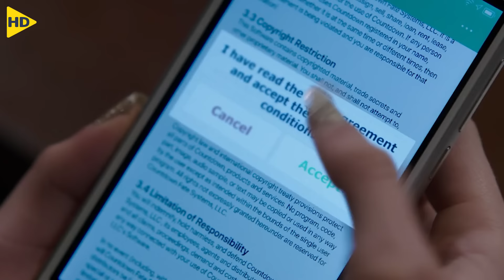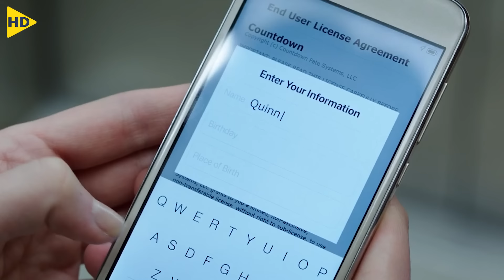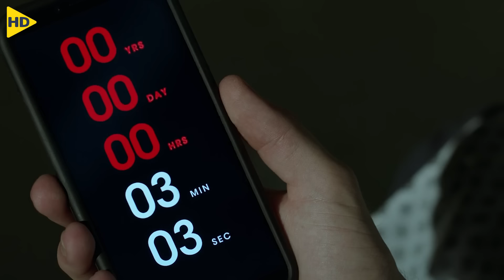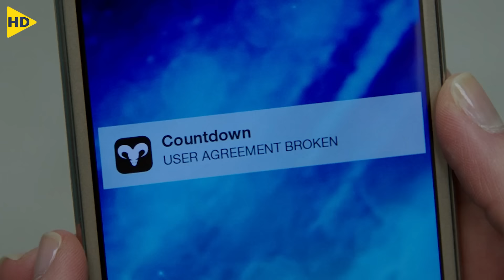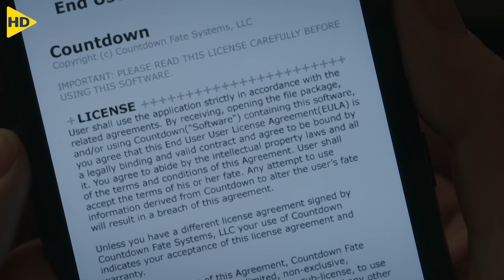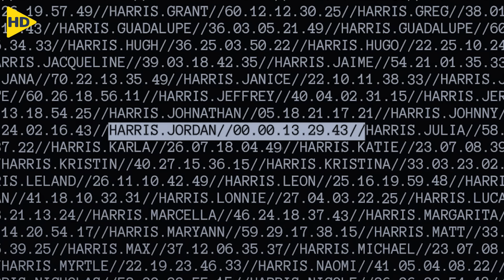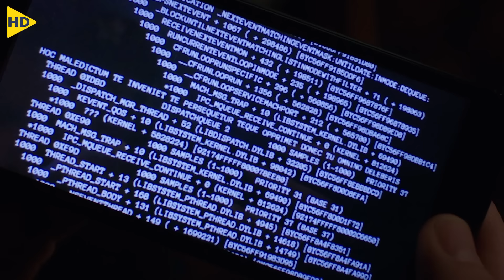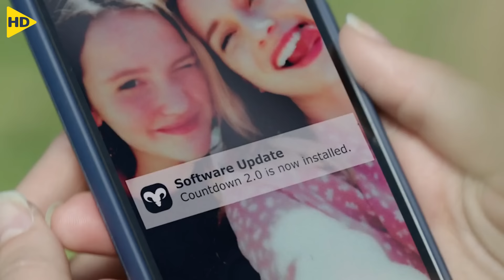تتلقى رسالة عبر تطبيق مجهول يحدد موعد موتها هي وأختهافتحاول إنقاذ نفسها !